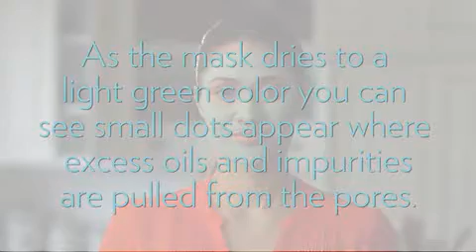EPOCH® GLACIAL MARINE MUD.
Revive your skin with Epoch® Glacial Marine Mud. This
skin renewing estuary treasure helps exfoliate dead skin
cells, remove skin contaminants, and rejuvenate damaged
or troubled skin. Continuously enriched by the ocean, this
unique glacial mud nurtures your skin with more than 50
beneficial minerals and trace elements, including zinc and
sea botanicals. Its naturally fine colloidal particles and absor-
bent properties significantly enhance its deep cleansing
effects. Through an exclusive homogenization process, its
particle size is further refined to create a highly absorbent
mud that hydrates and cleanses with impeccable consistency.
Experience revitalized skin by pampering your face and body
with regular treatments of Epoch Glacial Marine Mud.

TARGET AUDIENCE
Men and women of all skin types.
BENEFITS AND FEATURES
Minute colloidal particles of Glacial Marine Mud act
as an emulsifying agent by forming a barrier around
oily particles, thus allowing them to be removed.
Deposits more than 50 skin beneficial minerals and
trace elements to nurture the skin.
Softens and purifies the skin. By attracting water, the
mud helps to hydrate the skin.
Helps draw out impurities and toxins. The basic mo-
lecular structure of Glacial Marine Mud is negatively
charged. Positive ions including cations that naturally
occur in the mud and positively charged impurities
bind to the mud’s negative charge and can then be
rinsed away leaving skin cleansed and detoxified.Safety–allergy–dermatologist tested.
KEY INGREDIENTS
Glacial Marine Mud (Maris limus)—obtained from a
remote glacial estuary in the Pacific Northwest, absorbs
impurities from skin (dirt, dead cells, excess oil) without
robbing precious moisture. This skin-beneficial mud
is homogenized to increase its absorption powers and
provide ideal consistency.
The following are some of the more than 50 skin
beneficial minerals and trace elements featured:
Copper—helps improve skin strength, cutting down
on fragility.
Zinc—an essential mineral for healthy skin.
Magnesium—a necessary component of the skin’s
natural energy cycle.
• Silver—aids the skin’s antimicrobial activity.
Chromium—helps maintain balance in the skin.
USAGE
Apply a generous layer of mud to skin, avoiding mouth and
eye areas. Let mud dry 15 to 20 minutes or until it turns a
light aquamarine color. Rinse thoroughly with warm water.
Use Epoch Glacial Marine Mud two to three times a week.
FYI
Thousands of years ago, Epoch Glacial Marine Mud
was deposited naturally in a pristine glacial estuary in
northern British Columbia. Legend has it that indige-
nous peoples may have tried to make pottery from this
special mud. They were unsuccessful because of the
mud’s fi ne particle size, but noticed their hands were
softer and smoother. Today, with exclusive rights to use
this rare resource, Nu Skin brings you a wholly unique,

skin benefi cial mud rich in minerals and trace elements
that empowers you to be a force for good through-
Research Foundation.
Epidermolysis Bullosa (EB) is a genetically transmitted
skin disorder that primarily a ects children and causes
the development of blisters or open sores on as much
as 75 percent of the body. Dedicated to helping fi nd
a cure for EB, Nu Skin donates $0.25 of every Epoch
Glacial Marine Mud product sale to the EB Medical
Research Foundation.
COMPLEMENTARY PRODUCTS
ageLOC® Transformation—infuse your skin with the
power of ageLOC on a daily basis to target aging at
its source. These premier products work together to
reveal younger looking skin in eight ways—for a more
youthful, healthier looking you now and in the future.
ageLOC® Galvanic Spa® System II—rejuvenate your
complexion, revitalize your scalp, and refi ne your body
with professional spa treatmentsno appointment
necessary. Bring the spa experience home with the
patented ageLOC Galvanic Spa® System II.
ageLOC Tru Face® Essence Ultra—with ageLOC
to target sources of aging, the powerful science of
Tru Face Essence Ultra helps restore facial fi rmness,
promotes cellular energy production, and helps prevent
future signs of aging.
Nu Skin 180°® Anti–Aging Skin Therapy System—
Nu Skin 180° is a four-step skin care system clinically
proven to refi ne texture, even skin tone, and diminish
the appearance of fi ne lines and wrinkles for an overall
more youthful appearance.
Epoch® Sole Solution®—featuring crushed allspice
berry, this ethnobotanical cream brings a hidden solu-
tion from the rainforest to you. So much more than a
moisturizer, Epoch Sole Solution restores healthy look-
ing